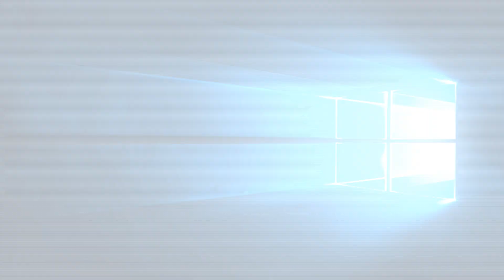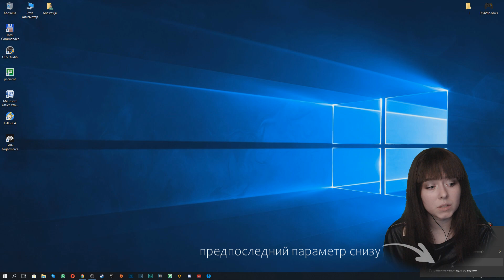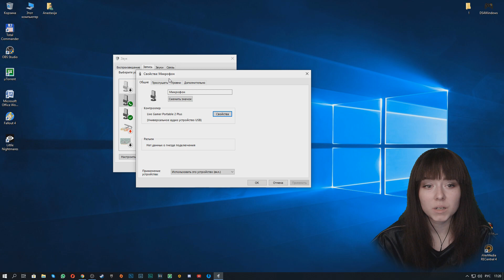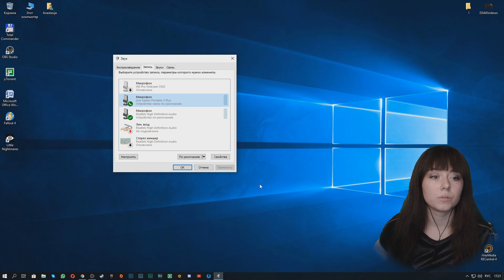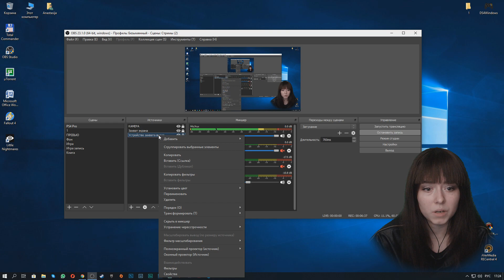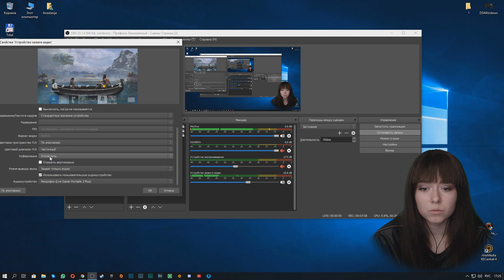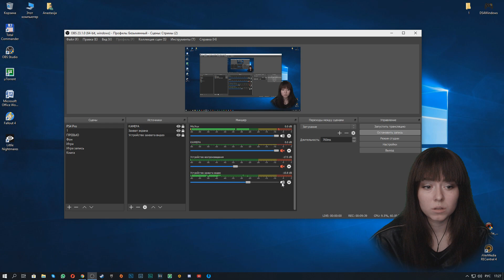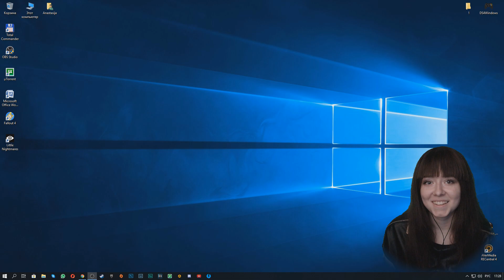Решение вывода звука через карту захвата в ОБС/наушники/колонки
Тайм-коды:
1:53 - настройка звука в вашей системе
4:24 - вывод звука в ОБС
6:25 - настройка ТОЛЬКО звука плойки в ОБС
7:48 - устранения буферизации стрима/записи с плойки